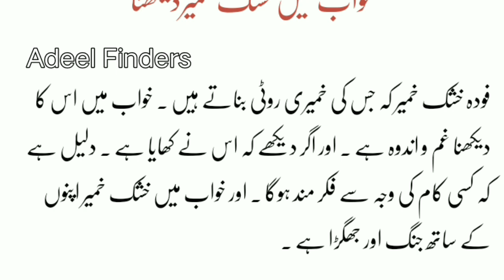Khwab Mein Khushk Khameer Dekhna | Khwab Mein Khushk Khameer Dekhna Ki Tabeer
Khwab Mein Khushk Khameer Dekhna | Khwab Mein Khushk Khameer Dekhna Ki Tabeer | Khwab Mein Khushk Khameer Dekhna Kaisa Hota Hai